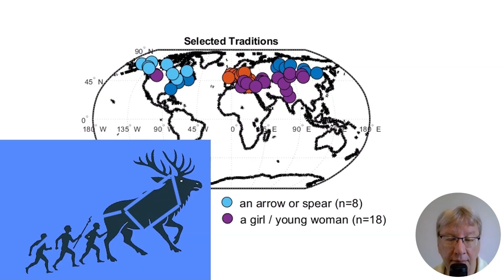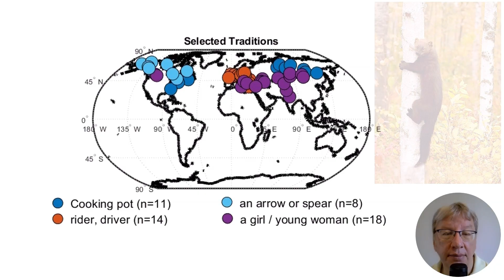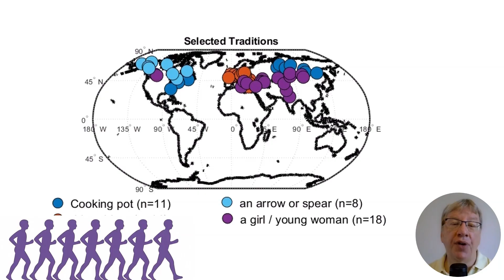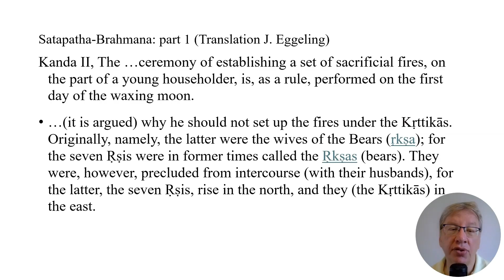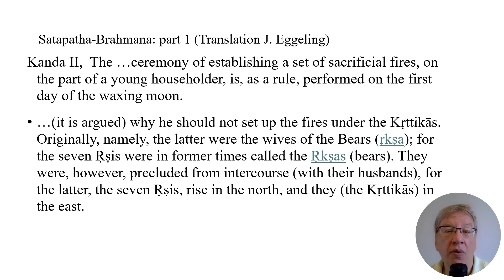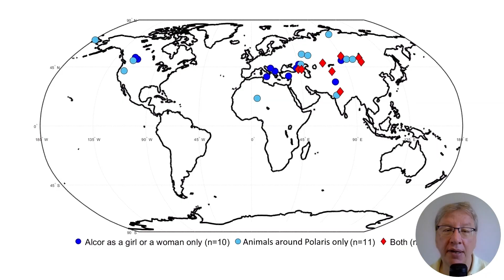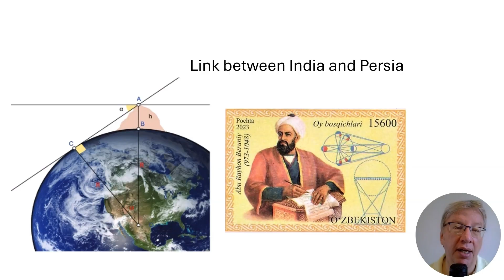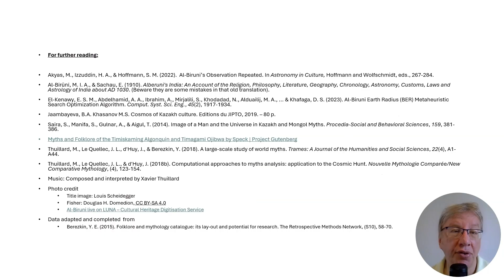Uncovering Star Lore with Data Analytics (Ep. 2)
Why do so many cultures across the Northern Hemisphere tell stories about Alcor, a faint star most people have never noticed? In this episode of Stars and Myths, we dive into the various stories surrounding the Big Dipper's companion, uncovering interconnected stories about celestial riders, a curious animal, a lost star stolen from the Pleiades, and more.
Join us as we utilize geographical data, ancient texts from the polymath Al-Biruni, and a data analytics technique called Jaccard similarity to trace the path of these ancient stories. What we find reveals a shared heritage written in the stars.